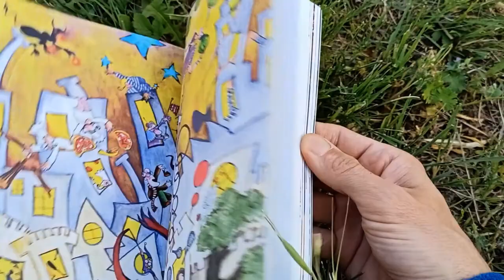Pearls of Juggling in German!!!!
Trailer for the Crowdfunding campaign to fun Pearls of Juggling into German!

We've been talking about this for a long time now, Chris Blessing has recently finished translating it. All very exciting!

With your support we can make printed copies of Pearls of Juggling a reality!
This campaign is ALL or NOTHING we need to get enough backers to pre-fund at least 120 copies.

If we go beyond that we will update our website and add lots more quality content for jugglers.

If we reach 300 copies there could be a good chance of getting it published!

Thanks for your support and for spreading the word and sharing!